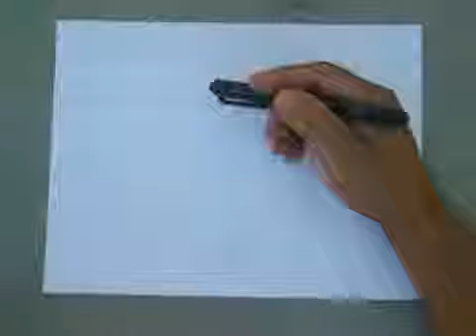How to draw a CHOLO 1 GRAFFIТI